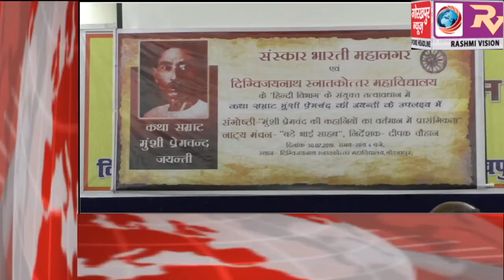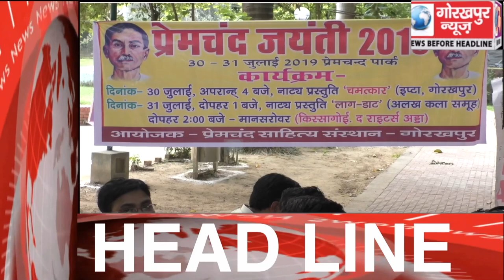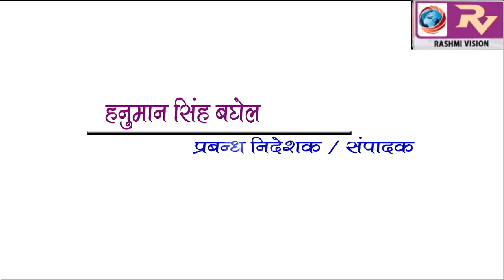GORAKHPUR NEWS Headline -30-07-2019